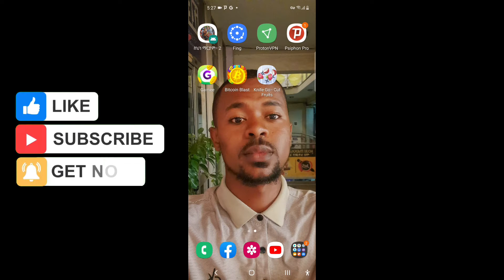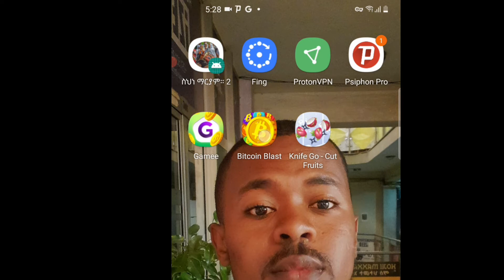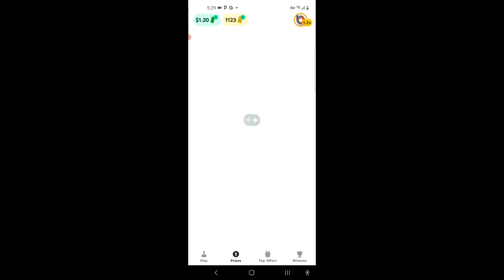በስልካችን ቀላል ጌም በመጫወት ከ $20 ዶላር በላይ መስራት | Make Money Online | Eytaye | Abel Birhanu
| online business management || website free || website hosting || ecommerce

🙄 ለዚህ ቻናል አዲስ ከሆናችሁ ሰብስክራይብ ያድርጉ። ቪዲዮ ከተመቻችሁ ላይክ እና ኮመንት ያድርጉ ።
በተለያዩ ሶሻል ሚዲያ እኛን ማግኘት ከፈለጉ 🤔

Adress : Behailu Zewdu
               Adama Shewa Ethiopia
               PO.Box 65

website builder
website design
website citation
website builder free
website translate
website creator
website games
website free
website google
website jobs
is website down
website speed test
website maker
website hosting
website development
website templates
website checker
website ecommerce
website blocker